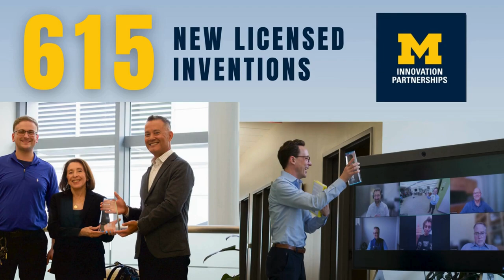U-M Research Annual Report - FY24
The University of Michigan reported a record $2.04 billion in research volume during fiscal year 2024, which led to critical advancements in diverse areas ranging from environmental sustainability in Lake Erie to the development of an open-source bionic leg and AI-assisted cell reprogramming.

Total research expenditures, which increased by 9.9 percent when compared to FY ’23, are an important metric used by peer institutions to measure research and creative practice activity. For more than a decade, U-M has ranked among the nation’s leading public universities in terms of research volume.

Video produced by Eric Shaw, Director of Digital Marketing and Communications, Office of the Vice President for Research, University of Michigan.